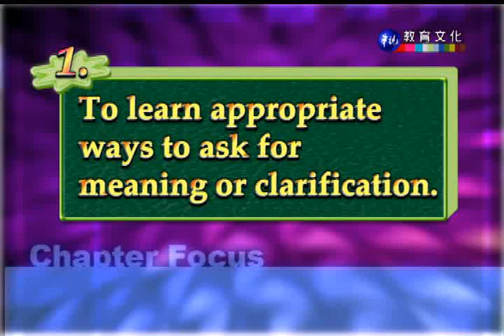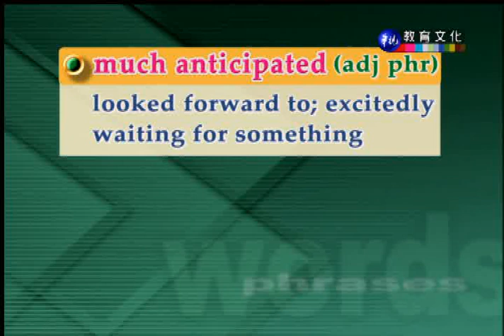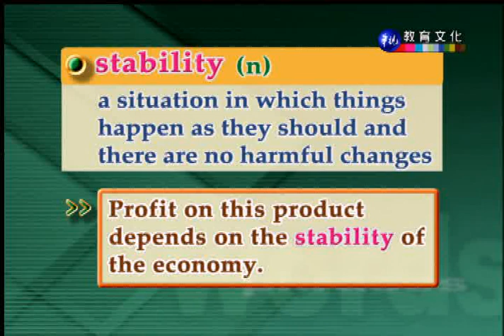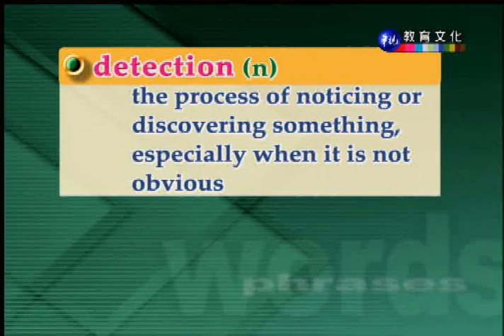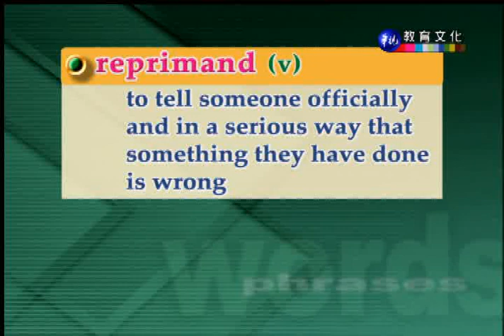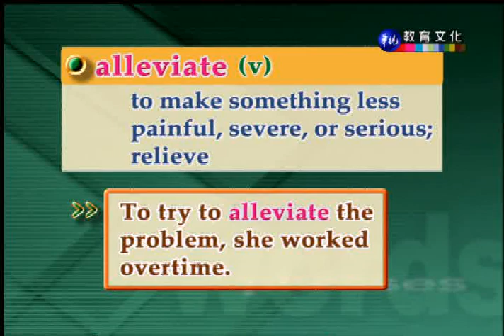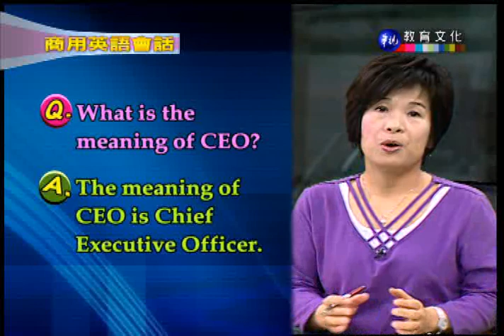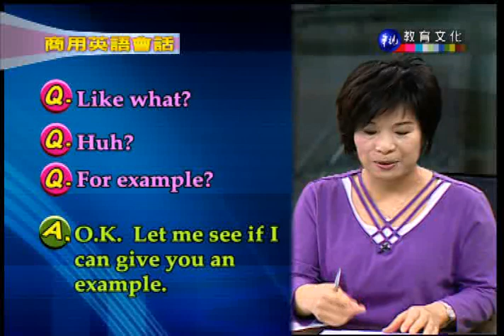商用英語會話（下）_第32講